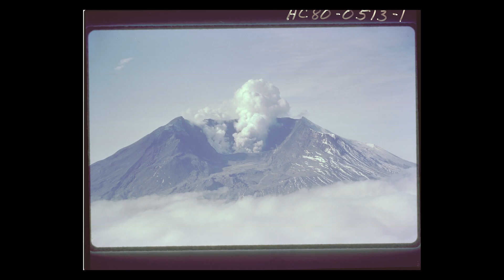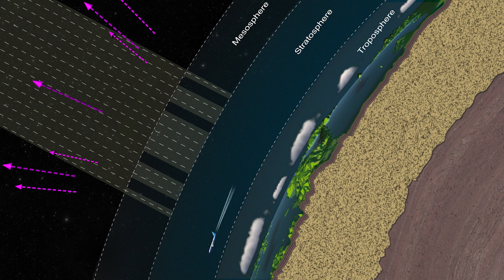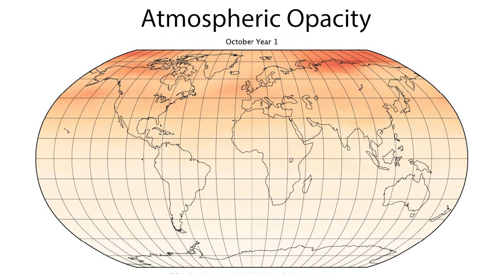NASA Simulation Suggests Some Volcanoes Might Warm Climate, Destroy Ozone Layer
A new NASA climate simulation suggests that extremely large volcanic eruptions called “flood basalt eruptions” might significantly warm Earth’s climate and devastate the ozone layer that shields life from the Sun’s ultraviolet radiation.

The result contradicts previous studies indicating these volcanoes cool the climate. It also suggests that while extensive flood-basalt eruptions on Mars and Venus may have helped warm their climates, they could have doomed the long-term habitability of these worlds by contributing to water loss.

James Tralie (ADNET):
Lead Producer
Lead Editor
Narrator

William Steigerwald (NASA/GSFC):
Lead Writer

Nancy Neal-Jones (NASA/GSFC):
Public Affairs Officer

Scott Guzewich (NASA/GSFC):
Scientist

Music is "Good Omens" by Count Zero and Rohan Stevenson and "Blue Moons" by Gresby Race Nash of Universal Production Music